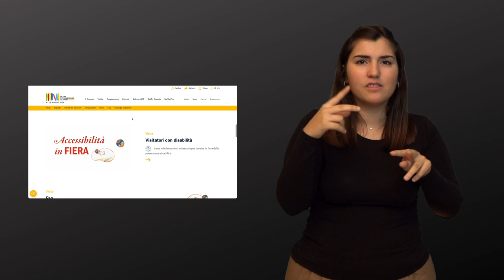Salone Internazionale del Libro 24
Sottotitoli disponibili

L'informadisabilità del Comune di Torino comunica che dal 9 al 13 maggio 2024, a Lingotto Fiere avrà luogo la XXXVI edizione del Salone Internazionale del Libro.

Il salone ospiterà numerosissimi eventi tradotti in LIS, l'elenco dei quali è disponibile all'interno del programma sul sito del Salone del Libro. Gli eventi accessibili saranno contrassegnati da un apposito logo.

Video realizzato da Associazione Volonwrite
LIS a cura di Carlotta Frappi
Voce di Alessia Iafrate